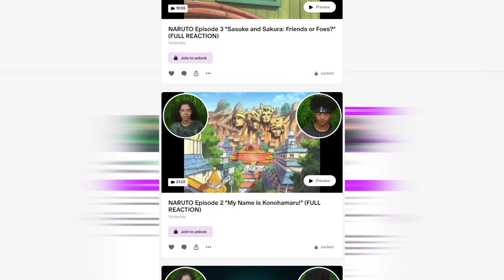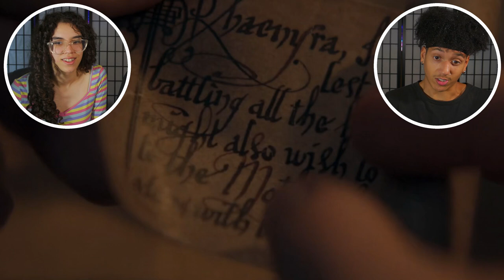HOUSE OF THE DRAGON 2x3 REACTION "The Burning Mill" | Couples Reaction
Zay and Emily react to House of the Dragon 2x3 | "The Burning Mill" We hope you enjoy our reaction! Emily loves Game of Thrones/House of the Dragon. Zay doesn't typically like medieval style shows but he's giving it a fair chance!

Intro: (0:00)
Reaction: (0:25)
Outro: (22:24)